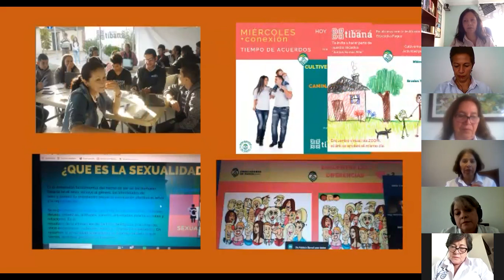ESCUELA DE PADRES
Programa escuela  de padres IEFAGUA